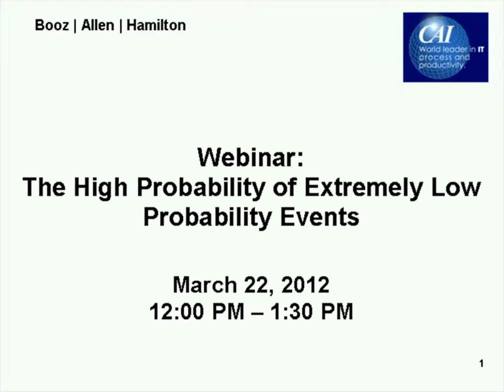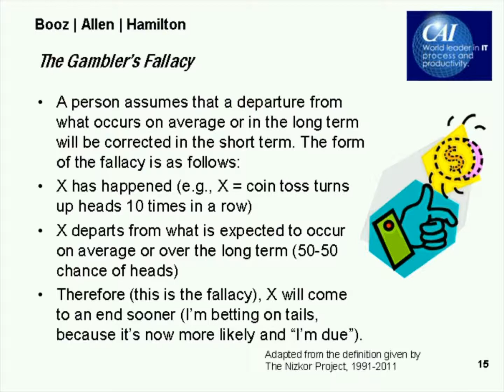The High Probability of Extremely Low Probability Events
Risk managers keep their jobs under control by deciding which risks are worth tracking. In most cases, any risk having an extremely low probability is excluded from their list. But extremely low-probability events happen every day.

ABOUT THE PRESENTER:
Riley Rice is an Associate at Booz Allen Hamilton, in the Washington, DC area. He obtained his MS in Computer Science from Arizona State University in 1986, and then worked at Bell Labs in the area of Artificial Intelligence and Computer Security, publishing in the field of Computer Security. He then moved into Software Engineering Process and Measurement Analysis, applying heuristic techniques to prediction and measurement. Mr. Rice has spent over 22 years in this specialization, at AG Communication Systems, Lexis-Nexis, Sybase, Sun Microsystems, California State University and Booz Allen. Before this technical career, Mr. Rice was an instructor and public speaker, having earned a BA in Psychology and advanced training in cross-cultural communication.